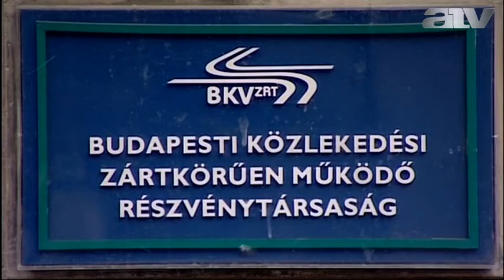Reptéri vesztegetés: Demszkyre akartak vallomást kicsikarni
A BKV volt jogi igazgatója tagadja, hogy a Budapest Airport jogi referenseként jogtalan előnyhöz jutott az ügyvédi megbízások után, ugyanakkor elismerte, hogy a BKV-nál hibázott az utastájékoztatási rendszer kiépítésekor. Sz. Györgyöt azzal vádolják, hogy több esetben bizonyos megbízásokért cserébe kenőpénzt fogadott el.